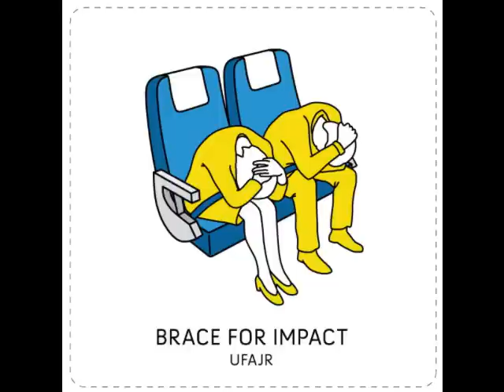Ufajr - Superdamaged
Ufajr is a indie/post-rock band from Prague, CZ.

So lost, wasted
Feel it! Taste it!
So strange, ravaged,
Superdamaged!

Nao tenho ambiçoes nem desejos
Ser cantor nao é uma ambiçao minha
É a minha maneira de estar sozinho.